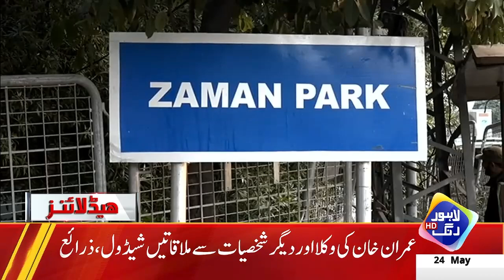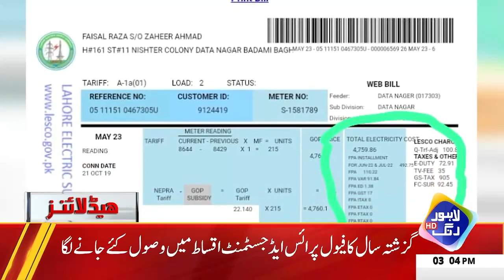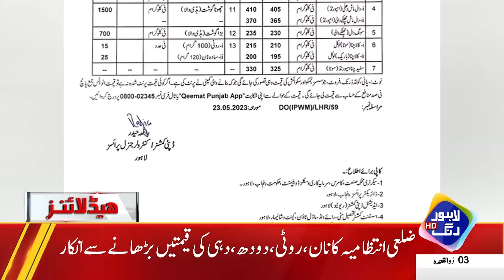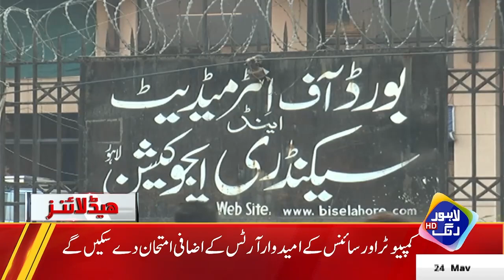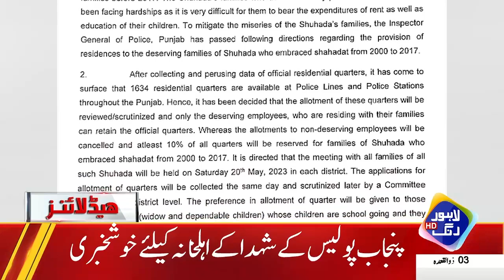Imran Khan Bari Mushkil Mei Phus Gye | Headlines 03 PM | 23 May 2023 | Lahore Rang